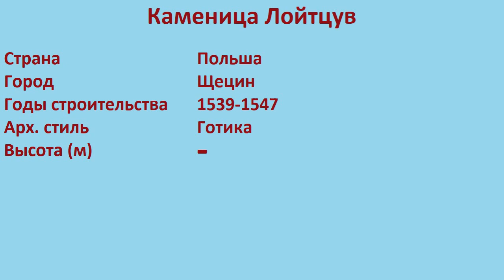Каменица Лойтцув (Щецин)